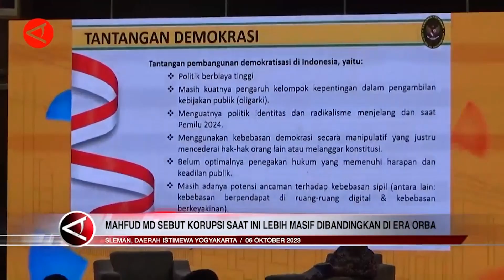MAHFUD MD SEBUT KORUPSI SAAT INI LEBIH MASIF DIBANDINGKAN DI ERA ORBA || BERANDA NUSANTARA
Menteri Koordinator Bidang Politik, Hukum, dan Keamanan Mahfud MD
menyampaikan kuliah umum bertajuk 'Capaian Hukum dan Politik Dalam Sistem Demokrasi Indonesia' di Universitas Gadjah Mada, Yogyakarta, Jumat (6/10). Salah satunya, dia menyebut korupsi saat ini lebih meluas dan masif jika dibandingkan di masa Orde Baru.